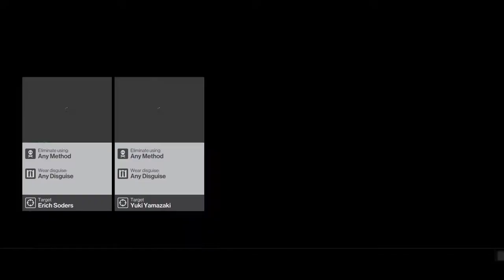Hitman 2 - Hokkaido - Last Mission 🤘 👀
🤞 ╔► Hello!! 🤞

👉 ╔►Salutare!! 👈

🖥╔►Specificati calculator: 🖥
  Ram: 16 Gb
  Monitor main: AOC 144 Hz
  Monitor doi: Hp de 60 Hz
  Ssd de: 119 Gb
  HDD de: 1TB
  Placa video: Nvidia 1050 2GB